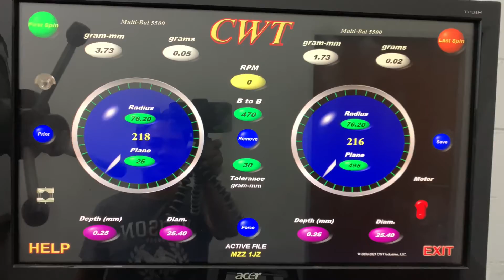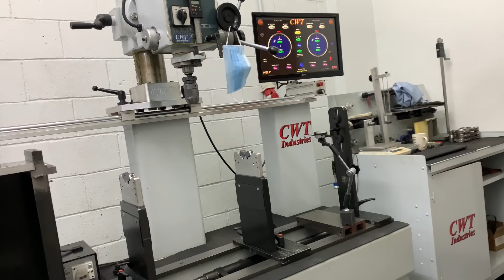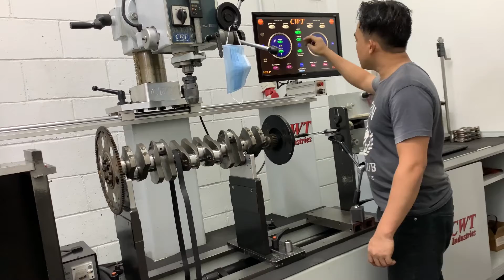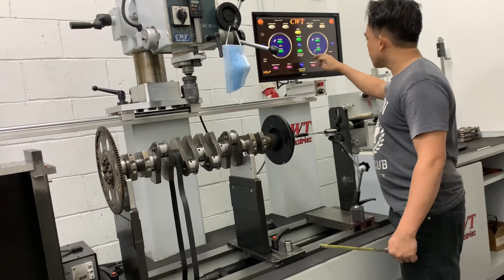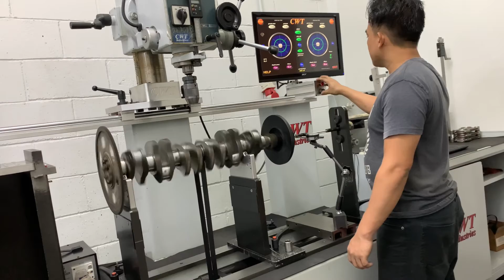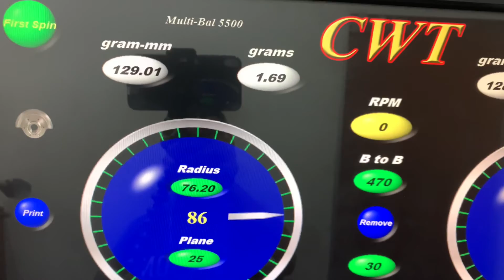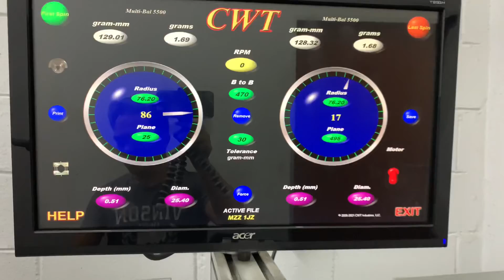Crankshaft Balancing for Toyota 1JZ in full set-up PART 1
I show you how i balance the crankshaft  of toyota 1jz in low rpm of 600 rpm and low tolerance of 30grams-mm
 and the result is very nice.  i hope you enjoyed and you get and idea why the crankshaft need to balance...
the only main reason why the crankshaft need to balance is to minimizes internal engine vibration, but it is a game of compromise. When an engine is running and the crankshaft is rotating, the connecting rod and piston assembly are reciprocating (traveling up and down).
so that the engine run in smooth and also the crankshaft can last-long the durability of the crankshaft.

Benefits of balancing in your crankshaft:
 1. Increase engine Performance and Power
 2. Reduce vibrations that can affect early stress and wear on bearings.
 3. Smoother running engines.
 4. Responsiveness of the engine at variable conditions.
 5. Prolong life of bearings, rotating and reciprocating parts.
 6. Less energy is wasted.
 7. Increase fuel efficiency.

Please connect also into my back up channel. KABUKONG ALONSO PTV